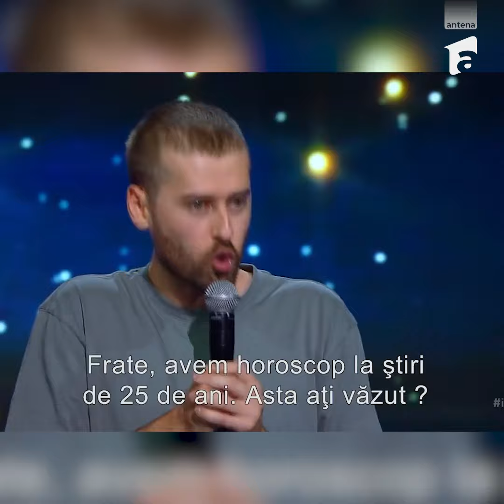Avem horoscop la știri de...25 de ani! 😶🤦‍♀️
Urmăreşte „iUmor” şi pe:
➠ TV Antena 1, DUMINICĂ de la ora 20:00